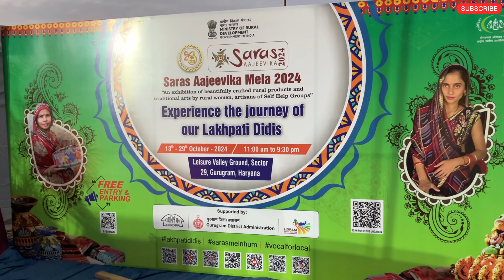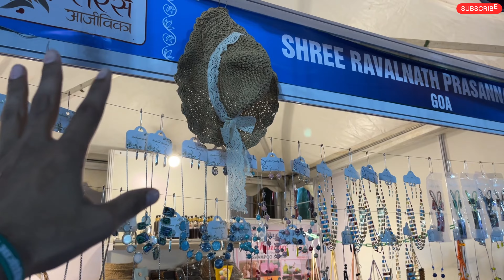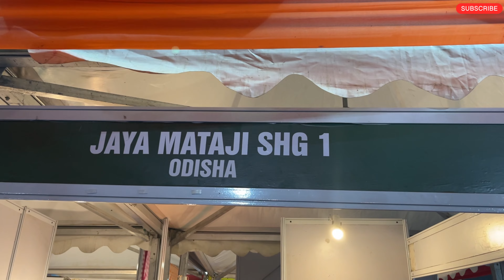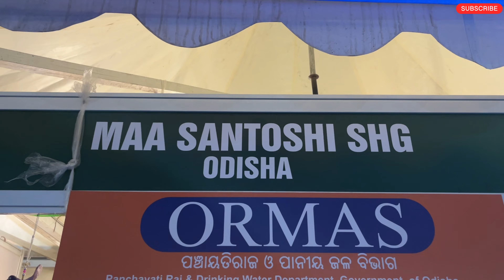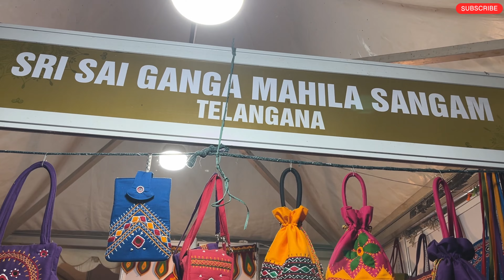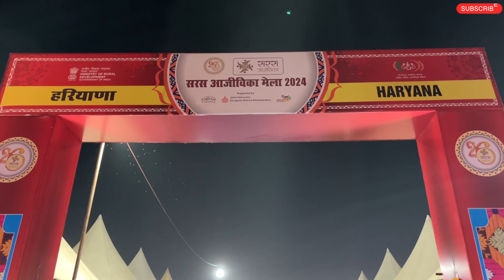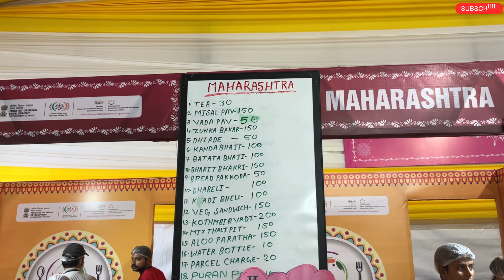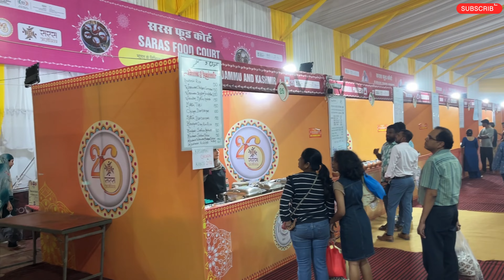Saras Mela Gurgaon • Saras Aajeevika Mela Gurgaon 2024 • Location • Timing • 50+ Food stalls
Saras Mela 2024 • Saras Aajeevika Mela Gurgaon 2024 • Location • Timing • 50+ Food stalls